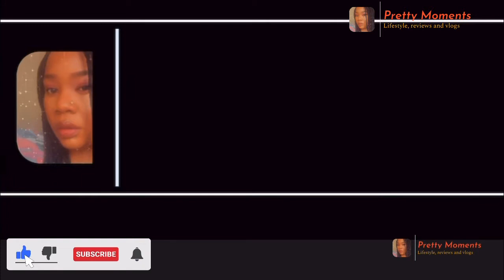Who is Pretty moments